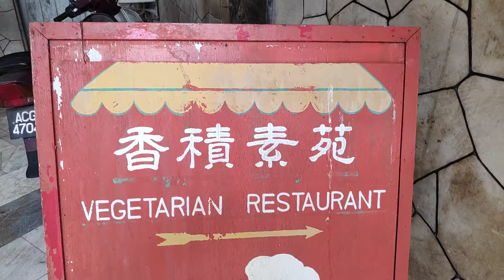OLD TAMPLE IN IPOH STREET